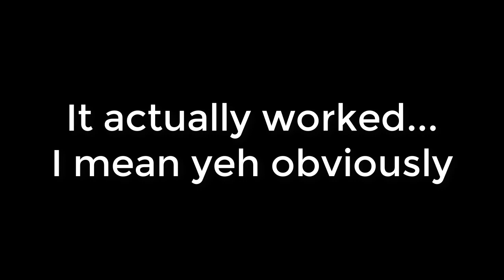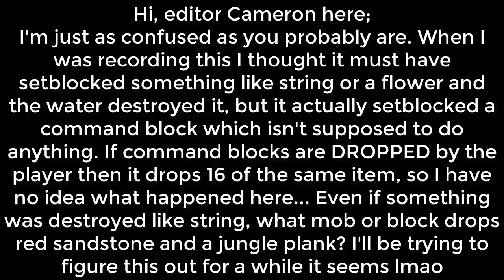RES w/ Viral_Meme | #2 | Bruh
I use OBS Studio for recording and DaVinci Resolve for editing. I use paint.net for graphics including thumbnails.